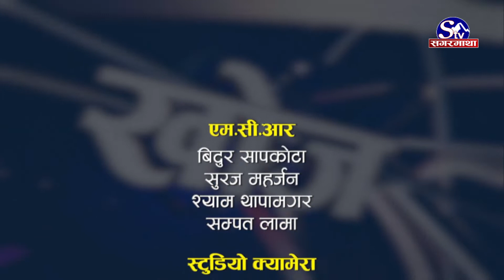डेढ बर्षमै उप्कियो ओखलढुंगा–रुम्जाटार सडकको कालोपत्रे, सरोकारवाला मौन, ठेकेदारलाई चैन